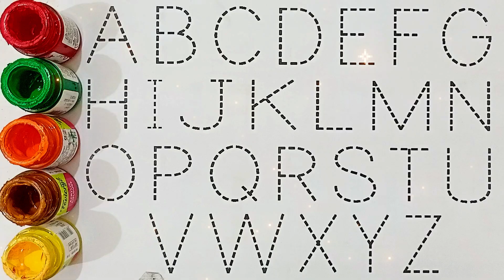Learn to Write Alphabet, English Alphabet, ABC Song, ABCD, ABC Rhymes, 1234, coloring, ABC 3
Your query:

abc 123
color song
123 song
numbers song
abcd
abc song
abc
abcd abcd
a se anar
colour
colours name
 एबीसीडी
वर्णमाला

apple-studyclass
apple-study-class
kids-learningka-videos
abcd-videos